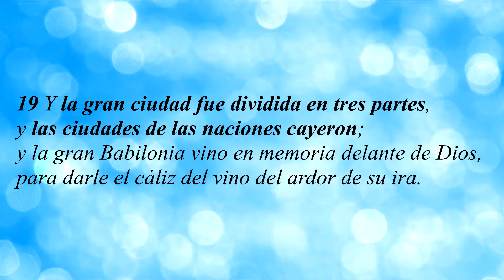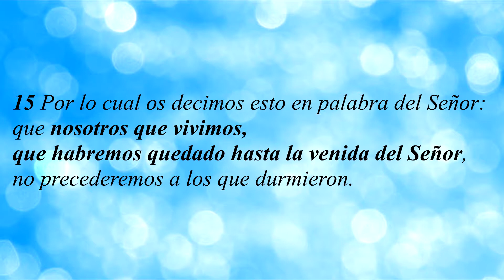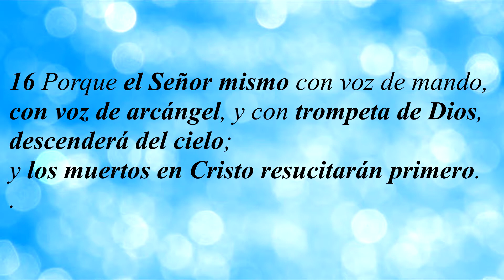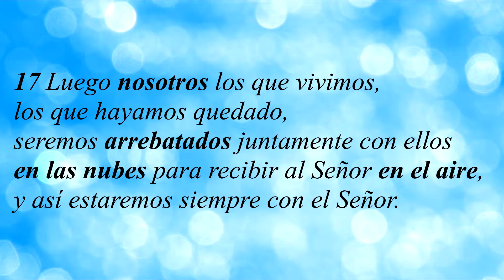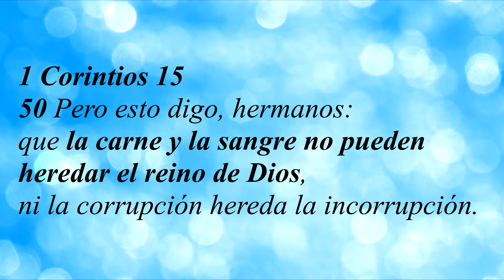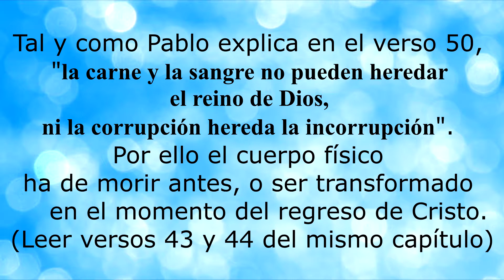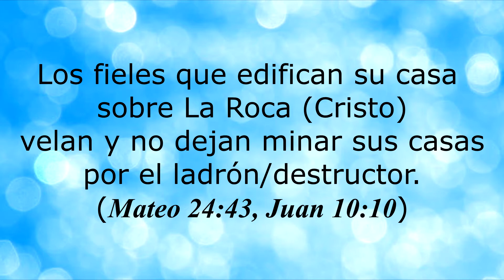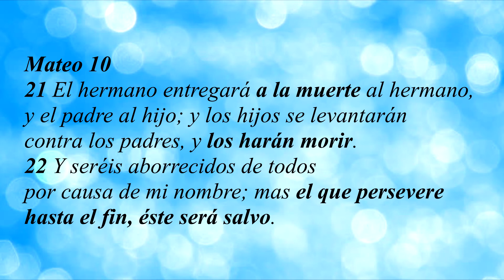El Apóstol Pablo habló sobre la Última y Septima Trompeta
Existen unas palabras en uno de los versos de este estudio, que requieren de un estudio léxico exhaustivo por parte de un buen estudiante, puesto que dichas palabras nos llevan a comprender sobre otra dimensión. en la que el cuerpo humano no puede entrar-pasar.

Esas palabras se encuentran en 1 Tesalonicenses 4:17. Y las palabras en concreto son; "arrebatados, nubes y aire". Para mostrar su significado literal voy a compartir las definiciones que se encuentran en el Diccionario Léxico para Hebreo y Griego de Strong.

La palabra "arrebatados" ha sido traducida de la palabra Griega ἁρπάζω , y significa;

726. ἁρπάζω jarpázo; de un der. de 138; apoderarse de (en varias aplicaciones):—apoderarse, arrebatar.

La palabra procede de la palabra raíz αἱρέομαι que significa;

138. αἱρέομαι jairéomai; prob. afín a 142; tomar para uno mismo, i.e. preferir:—escoger. Algunas de las formas
son prestadas de un cognado ἕλλομαι jélomai; que es de otra manera obsoleto.

Por lo que se entiende que ser arrebatado es un acto inevitable e  incontrolable por uno mismo.

La palabra "nube" se traduce de la palabra Griega νεφέλη que significa;

3507. νεφέλη neféle; de 3509; prop. nublado, i.e. (concr.) nube:—nube.
3509. νέφος néfos; apar. palabra prim.; nube:—nube.

La misma palabra "nube" también es utilizada en las Escrituras para simbolizar "masa de gente/almas" tal y como leemos en Hebreos 12:1

Hebreos 12
1 Por tanto, nosotros también, teniendo en derredor nuestro tan GRANDE NUBE DE TESTIGOS, despojémonos de todo peso y del pecado que nos asedia, y corramos con paciencia la carrera que tenemos por delante,

La palabra "aire" es la traducción de la palabra Griega  ἀήρ, que significa,

109. ἀήρ aér; de ἄημι áemi (respirar inconscientemente, i.e. respirar; por anal. soplar); «aire» (como
circundando todo naturalmente):—aire. Comp. 5594.
ἀθά adsá. Véase 3134.

La palabra "aire" es la relacionada con el aire que nos rodea y que respiramos.